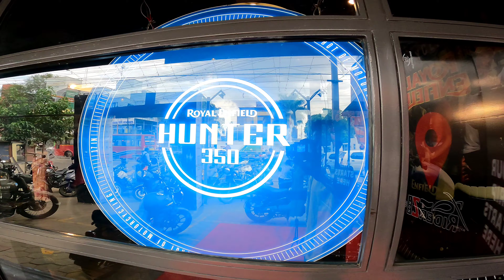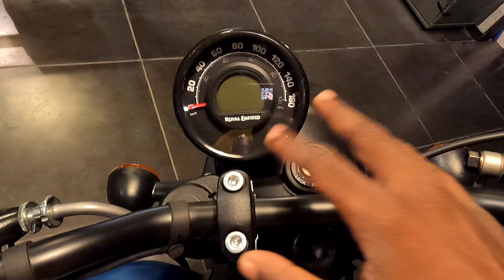OMG 😱 All new Hunter 350 | Royal Enfield | First Look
Hey guys this is TN37BikerKichaa. This will be a walk around video of all New Royal Enfield - Hunter 350

contact manish for more details - 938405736

Watch this video and drop down your comments.

Gears That i use:
1. Jacket - VR46
2. Glove - Cramster
3. Riding boot - BBG
4. Backpack - Carbanado
5. Helmet - AGV K1 Soleluna, MT AXXIS, Studs Thunder, Vega

Accessories that i use:
1. Gopro Hero 7
2.  Chain Lube - OKS
3. Intercom - Vimoto V6
4. MIC - Boya
5. GOPRO Casing - Ulanzi

Editing Softwares:
1. Snapseed
2. Inshot
3. Cyberlink
4. Premiere pro
5. Lightroom